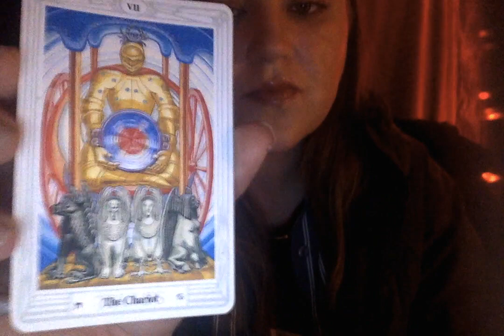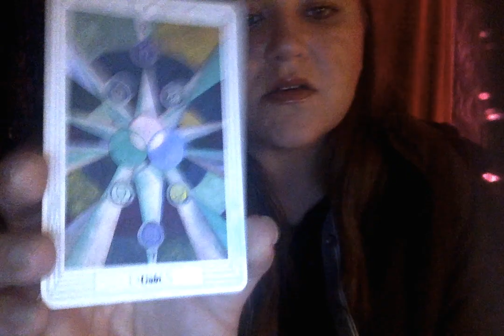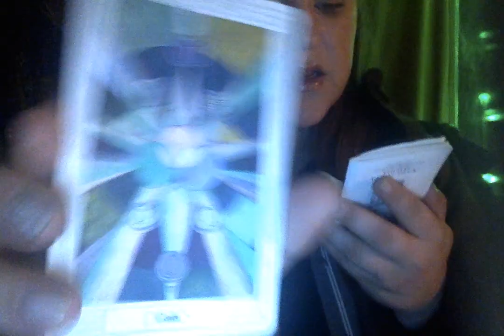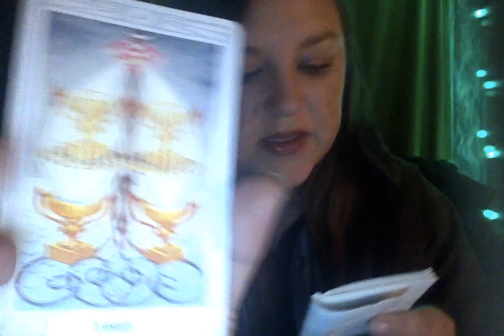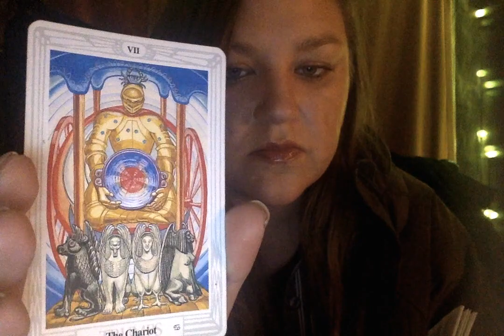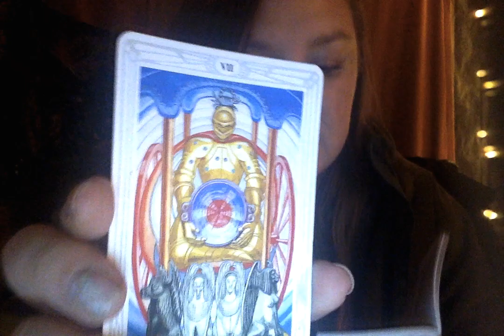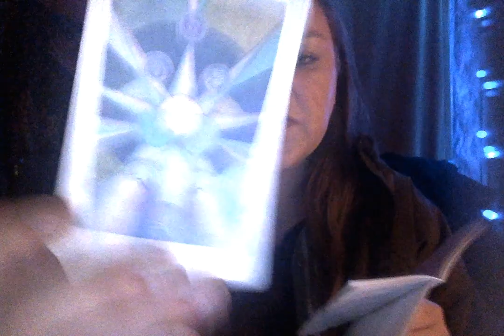TAROT TEACHING 11/CARDS FOR MONDAY on 11 29 20 at 7 40 PM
CC
*THE 8 OF SWORDS/INTERFERENCE ALSO FELL OUT WITH THE OTHER CARDS DURING THE READING UNDER MY CHAIR SO I DIDN'T SEE IT UNTIL NOW. IN CASE THAT'S IMPORTANT TO YOU.
*SHORTLY AFTER THIS READING I SAW THERE A RACING CAR CRASH THAT WENT UP IN FLAMES
(HAD I DONE THE READING EARLIER LIKE I HAD PLANNED, WOULD THE SAME CARDS HAVE COME OUT IN THE READING TO WARN OF SOMETHING LIKE A CAR CRASH AS WELL? I MEAN EVERYONE WAS FINE SO IT'S OK TO HYPOTHESIZE SCENARIOS AND SPECULATE WITHOUT GUILT.. OTHERWISE YOU'D DRIVE YOURSELF CRAZY, NO PUN INTENDED.)